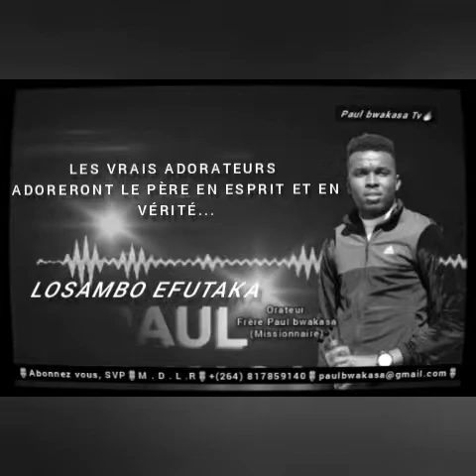🔴Les Vrais adorateur adoreront le Père en Esprit et en vérité, Missionnaire Paul bwakasa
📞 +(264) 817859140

Que Le seigneur Jésus christ vous bénisse